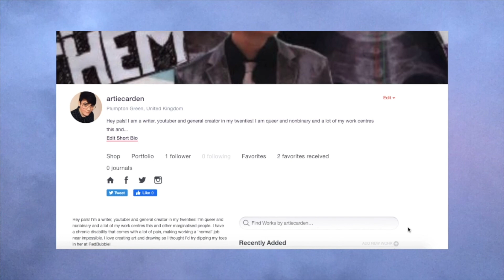I Threw Out My 'Skinny' Clothes! ED Recovery & Self Acceptance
hey friends. so this is a big move for me, though it was motivated by needing the money, it was super important for me to finally do this. I have slowly taken pieces out of this skinny clothes box from a period in my life before I decided to recover but these are the final pieces left. I've been dealing with my eating disorder a lot the last couple of year with many life changes revolving around my body, control, and food, so lots of triggers, weight changes from medications, and obviously the world is kinda screwed too and that doesnt help!! But i've been watching a lot of Carry Dayton and Charley Ann who have both done closet purges due to weight gain and truly it helped me get to this point with these very old sentimental pieces.

All pieces are available and more on my depop please buy from me if ur a uk resident it’s one of the few ways I make money rn and as I said in the video I got a huge opticians bill because I need glasses to see 🤦🏻
Depop.com/amiexdelisle